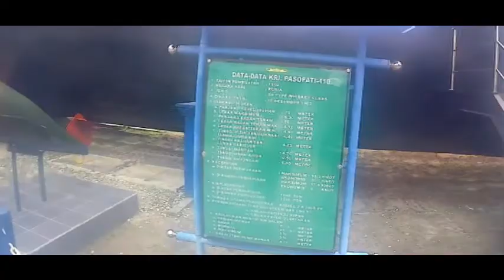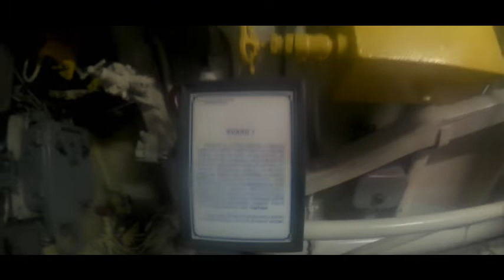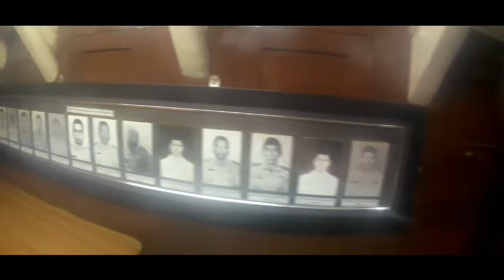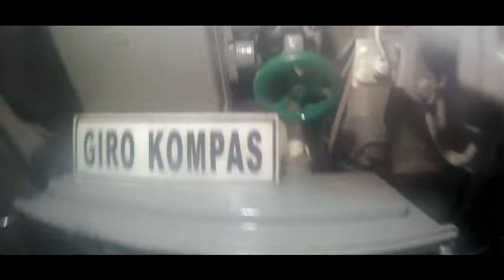Gowes ke Monkasel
Visit ke Monkasel atau Monumen Kapal Selam, untuk menambah pengetahuan Sejarah sambil nge-Gowes guys.
Ingin tau lebih detail?, ikuti vidio ini!

Salam!!!